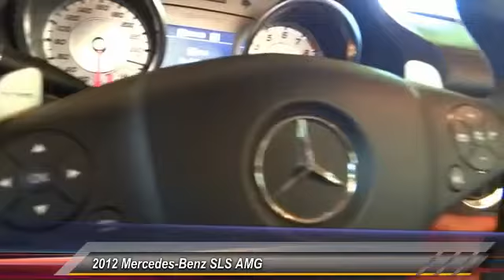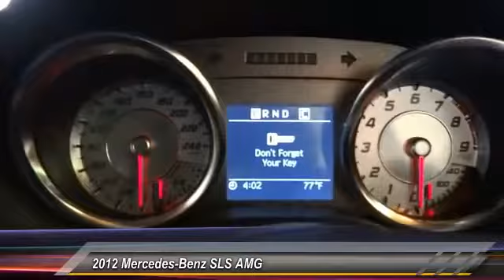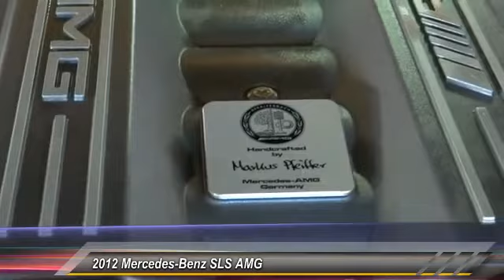2012 Mercedes-Benz SLS AMG INGLEWOOD,LOS ANGELES,LONG BEACH,TORRANCE,SANTA MONICA 008293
2012 Mercedes-Benz SLS AMG  2DR ROADSTER SLS AMG

Hooman Hyundai
970 West Manchester Blvd

HOOMAN HYUNDAI PROUDLY SERVING INGLEWOOD, LOS ANGELES, LONG BEACH, TORRANCE, SANTA MONICA, AND SURROUNDING SOUTHERN CALIFORNIA LOCATIONS. THIS BLACK 2012 Mercedes-Benz SLS AMG IS EQUIPPED WITH A AMG 6.3L DOHC 32-valve V8 naturally aspirated engine, AUTOMATIC TRANSMISSION, AND RECEIVES AN ESTIMATED 14 City/20 Hwy MPG.